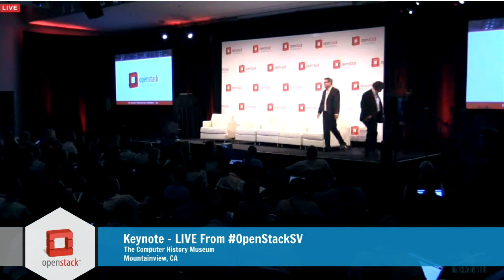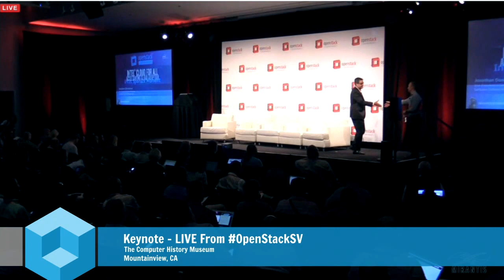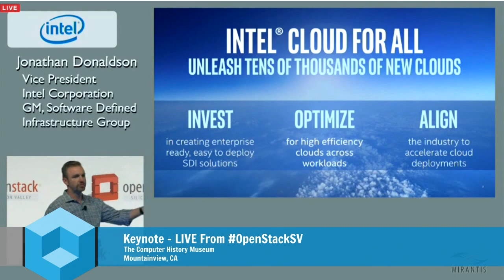Keynote Day 2 - OpenStackSV 2015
Containers: A reality check
by Teryn O'Brien | Aug 27, 2015

OpenStack Silicon Valley 2015 continues to engage in meaningful dialogue about Cloud computing and its place in our world today. The keynote panel for Day 2 of the conference sparked debate about the hype around containers and what that means for our future. The panel included
Derek Collison, CEO of Apcera, Inc.; Sheng Liang, CloudStack pioneer and Rancher Labs, Inc. founder; James Watters, VP & GM, Cloud Platforms of Pivotal Software, Inc.; and Adrian Otto, principal architect at Rackspace, Inc. and Magnum Project technical lead.

Reality check around containers

A raise of hands in the room during the keynote panel showed that hardly anyone attending the session is using containers right now, but they might be planning to use them in the near future. There’s a lot of hype in the container world, but vendors and customers have questions and concerns.

Changes in IT

Collison began the conversation by saying that a lot of the questions people have about container security, networking orchestration, etc., will get resolved. Everything IT has been doing over the past 20 years is to make IT faster and better. IT continues on that cycle.

“Eventually, you go so fast that you’re changing the way you do things,” said Collison. So containers might be fundamentally changing how people are architecting things. Otto added that containers are definitely at the point of a breakthrough, and people are getting excited.

Are containers a breakthrough?

But are containers a true breakthrough? Panel members discussed this question. Watters said that the biggest changes are really more organizational and architectural. His example was Netflix, Inc., which changed its whole architecture with Virtual Machines (VMs). Netflix focused on culture and architecture, implementing with VMs in the right way. It seemed to Watters that big companies aren’t going to containers.

Collison added that “the container tech itself has been around a long, long time.” Right now, it’s the fact that containers are getting more lighter-weight and faster that is so exciting. Now, people can build faster and build less.

Liang agreed that containers are extremely revolutionary. “I get really excited when I see a lot of the early innovations that companies like Google and Netflix created around micro services,” Liang said.

The end of VMs

Almost everyone on the panel agreed that VMs are not going anywhere anytime soon. As Otto pointed out, containers aren’t really trying to solve infrastructure problems. They have nothing to do with what VMs are good at. “VMs and containers will be working together in combination for a long time,” Otto said. The industry does need big, distributive systems. It needs an answer on how to do that well. “Containers offer a glimpse of hope to be able to do that.”

“I just use Google’s public Cloud as the bar,” added Watters. “If you could go 100% container, they woud’ve done it.”

The future is unpredictable

After more discussion over implementation of VMs, containers and systems. Collison summed up the future this way: “In 2020, all I can promise is everything we think is happening could be wrong.” In 2020, all the rules that the industry thinks are going to exist might not be there. It’s always an unpredictable future.”